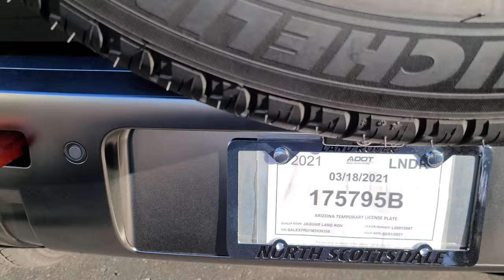The ALL NEW 2021 Land Rover Defender X - 4 Minute Walkaround in FULL 4K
2021 Land Rover Defender X | 2021 Jeep Wrangler | New 2021 Ford Bronco | 2021 Range Rover
4K video on the all new 2021 Land Rover Defender X. Do you prefer this new updated defender or the classic more utilitarian looking previous generation?

Car and Driver Source:
Overview
From modest off-roader to luxuriously appointed overlander, the 2021 Land Rover Defender offers is an adventure-mobile with undeniable capability—and desirability. Its design is technically retro, but it represents a modern twist on the legendary Defender from the previous generation. A turbocharged four-cylinder engine is standard and a turbo inline-six-cylinder with a hybrid-assist feature is optional. A host of off-road technologies are standard or optional, and all models come with all-wheel drive and a fully-independent suspension. More advanced options are found on higher-end models or part of myriad packages. The Defender has few rivals, with several of them also wear Land Rover badges, but when it comes to conquering difficult terrain, few SUVs can truly keep pace.

The two-door "90" body style sees increased availability for 2021 and now comes in base, S, X, First Edition, and new X-Dynamic trims. Speaking of X-Dynamic, this new trim level is also now available on the four-door "110" model and provides the appearance items from the top-spec X without the expensive off-road-tech features, such as the adjustable air suspension and active differential.

Pricing
Base - $47,450 | S - $50,750 | X-Dynamic S - $59,150 | SE - $64,050 | X-Dynamic SE - $66,860
X-Dynamic HSE - $72,950 | X - $81,850

The 2021 Defender is powered by a standard turbocharged four-cylinder engine mated to an eight-speed automatic transmission. Of course, every model features all-wheel drive and locking differentials for navigating treacherous terrain. The Defender is also available with a 3.0-liter inline-six. Along with turbocharging, the upgraded engine utilizes an electric supercharger and 48-volt hybrid system. Unlike its predecessor, the Defender has a unibody construction versus a body-on-frame setup, and it replaces the old solid axles with a fully independent suspension. The latter comes standard with coil springs, but it can be upgraded with an air suspension that allows adjustable ride height. The Defender also has 11.5 inches of ground clearance and the ability to ford through 35.4 inches of water, which exceeds both the Jeep Wrangler's maximum clearance and its wading ability.

The EPA's fuel economy ratings for the various Defender models are fairly similar regardless of what's under the hood. The 90 model with the four-cylinder receives ratings of 17 mpg city and 21 highway. Step up to the six-cylinder engine and the 90's city rating drops to 17 mpg but the highway rating goes up to 22. The 110 model with the six-cylinder engine actually has the same estimates as the six-cylinder 90. We haven't had the opportunity to test any Defender on our 75-mph highway fuel-economy route, which simulates real-world mpg and is part of our extensive testing regimen.

The Defender's cabin walks the line between premium and utilitarian, with just enough design cues from the rest of the Land Rover lineup to make those familiar with the brand feel right at home. Exposed rivets in the door panels add a particularly rugged appearance, and a magnesium beam that runs the full width of the dashboard isn't entirely cosmetic—it's also structural. Under the infotainment display, a trapezoidal extension of the dashboard provides a place for buttons and switches for the climate-control system and driving mode. The shift lever and ignition switch are also mounted on this center stack rather than the center console. In some models, the center console can be flipped back to create a jump seat between the driver and passenger, similar to a three-across bench in some full-size pickup trucks. Cargo space behind the rear seat is somewhat limited, but on par with rival off-roaders such as the Jeep Wrangler; the rear seats can be folded to open up a much larger cargo bay, but those seeking to haul people and gear may want to look at the larger Land Rover Discovery or invest in a roof-top cargo carrier.

The Defender's dashboard sports a 10-inch touchscreen infotainment system that runs a brand-new interface for Land Rover called Pivi Pro. Compared to the rest of the Land Rover lineup's Touch Pro Duo interface, the Defender's system relies on a single touchscreen instead of two, offers quicker response times, and can handle over-the-air software updates for future releases.